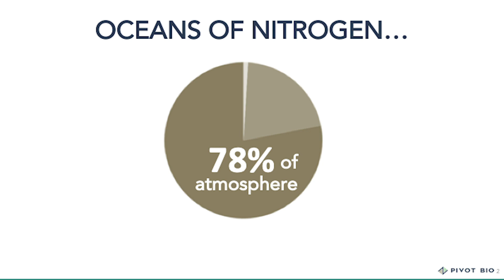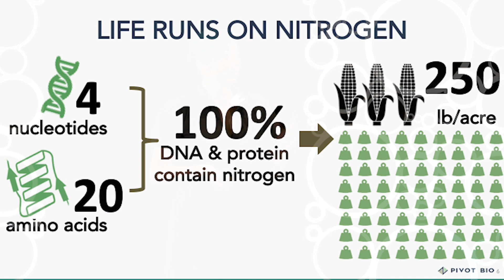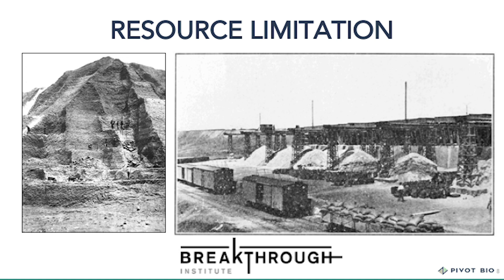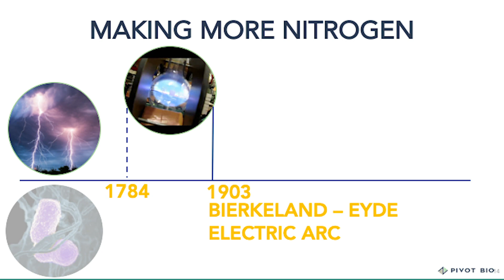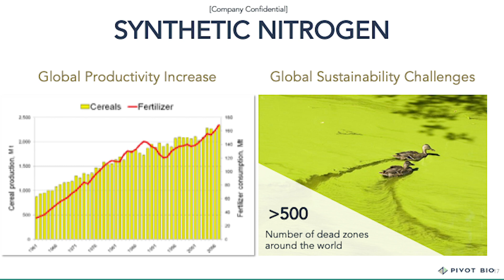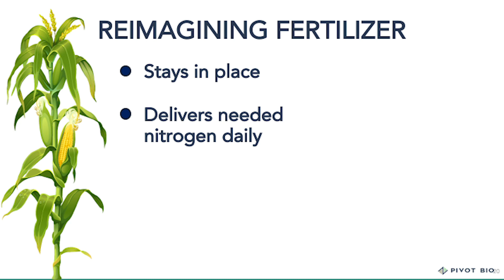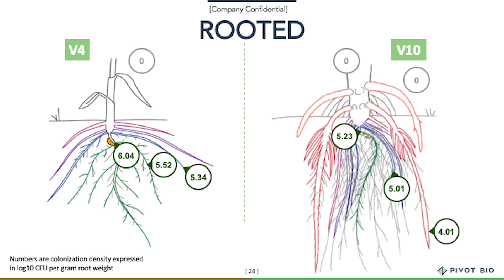Breakthrough Dialogue Tech Talks: Pivot Bio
PIVOT  BIO

PRESENTED  BY: KEIRA  HAVENS,  INDUSTRY  AND  REGULATORY  AFFAIRS  MANAGER,  PIVOT  BIO

Pivot  Bio  is  pioneering  a  groundbreaking  approach  to  crop  nutrition  —  establishing  a  path  to  better  yields  and  healthier  soils  by  focusing  on  nitrogen  which  is  a  critical  nutrient  in  crop  production.  With  traditional  fertilizer,  up  to  half  of  the  nitrogen  applied  is  not  efficiently  used  by  plants  and  instead  contributes  to  environmental  problems  such  as  algae  blooms  and  the  Gulf  of  Mexico  “dead  zone.”    To  address  these  challenges,  Pivot  Bio  is  developing  microbes,  which  could  shift  the  current  course  of  agriculture.